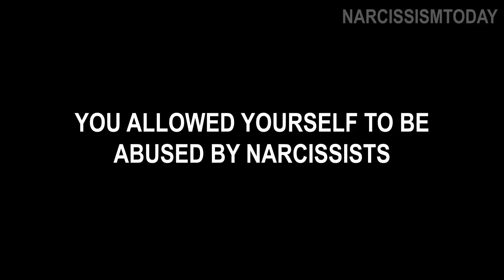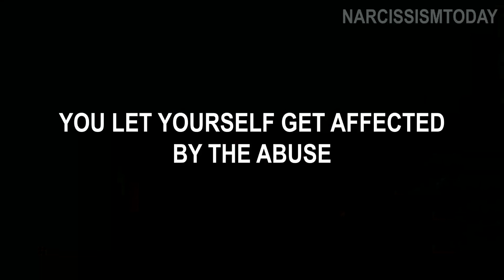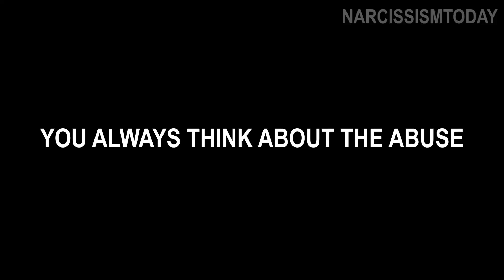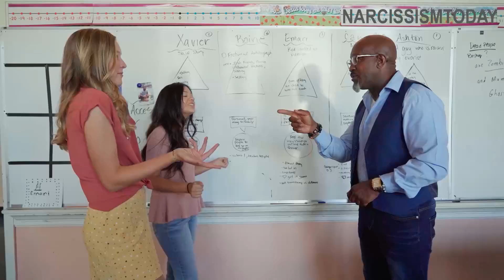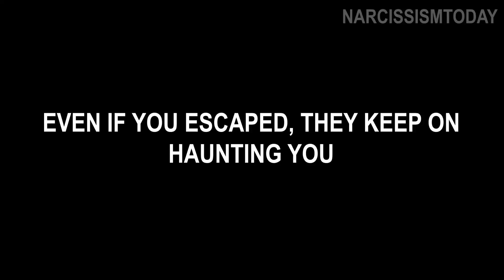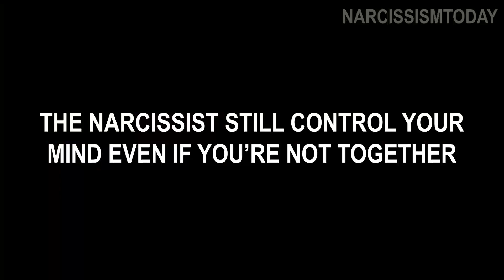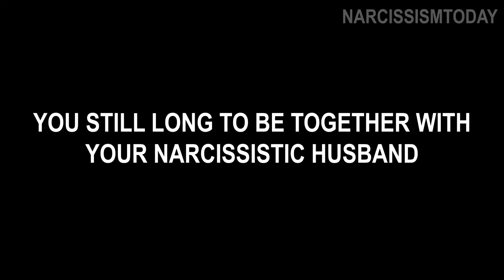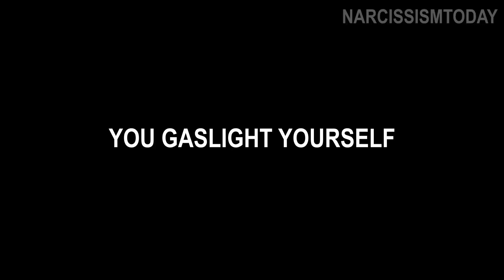Why You Got CPTSD From Narcissists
Why You Got CPTSD From Narcissists? Complex Post-Traumatic Stress Disorder, A mental disease you get from narcissists. How do you get these from them? Well, you get CPTSD after experiencing abuse and from narcissists. Ever wonder why you got them? Well I’m going to share the 10 reasons why you got CPTSD from narcissists.

Complex Post-Traumatic Stress Disorder or CPTSD can be caused by narcissists by continuing to abuse you in anyform. This is the effect you get even after you leave your narcissistic partner. You can only be happy if you learn to acknowledge what happened and of course forgive yourself for the mistakes that you have made. Seek a professional psychologist for help, so that you can start your healing.

00:00 INTRO
00:29 10 YOU ALLOWED YOURSELF TO BE ABUSED BY NARCISSISTS
01:33 9 YOU LET THE NARCISSIST CONTROL YOU
02:29 8 YOU LET YOURSELF GET AFFECTED BY THE ABUSE
03:50 7 YOU ALWAYS THINK ABOUT THE ABUSE
05:07 6 EVEN IF YOU ESCAPED, THEY KEEP ON HAUNTING YOU
05:55 5 YOU’RE RE STILL HAVING NIGHTMARES ABOUT THE ABUSE
06:40 4 THE NARCISSIST STILL CONTROL YOUR MIND EVEN IF YOU’RE NOT TOGETHER
07:47 3 YOU’RE AFRAID OF THE NARCISSIST WHEN THEY FIND YOU
08:44 2 YOU STILL LONG TO BE TOGETHER WITH YOUR NARCISSISTIC HUSBAND
09:38 1 YOU GASLIGHT YOURSELF
10:35 OUTRO

Audio Track Used:
Still by Richard Smithson